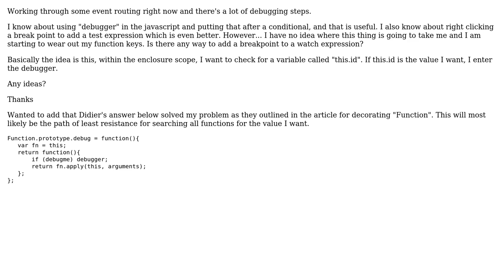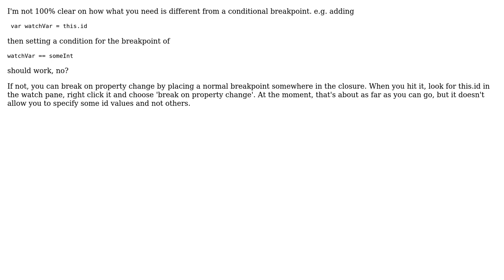Javascript watch expression based breakpoints with Firebug? (3 Solutions!!)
Javascript watch expression based breakpoints with Firebug?

With thanks & praise to God, and with thanks to the many people who have made this project possible! | Content (except music & images) licensed under CC BY-SA | Music | Images & others | With thanks to user Shane user Matt Gibson user Didier Ghys user d60402 and the Stack Exchange Network Trademarks are property of their respective owners. You are responsible for your own actions.